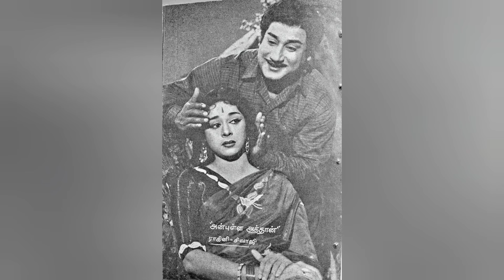ஒரிஜினலாக நீங்கள் பார்த்திராத சிவாஜி பட போட்டோக்கள் ..